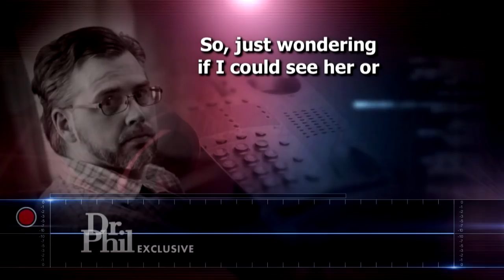Did Convicted Serial Killer Shawn Grate Threaten His Ex-Wife’s Family?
Amber Bowman, the former wife of recently convicted Ohio serial killer Shawn Grate, says when she filed for divorce from Grate in 2012 after just 10 months of marriage, “He was devastated and upset because he said he only wanted one marriage.”